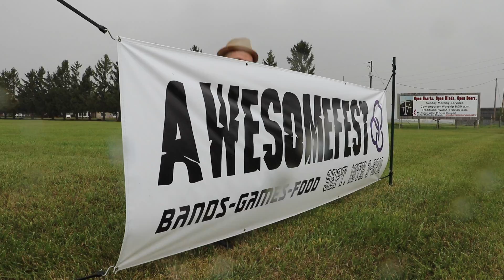Turnaround: Awesomefest 2016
Take a look at some of the highlights from Awesomefest 2016​